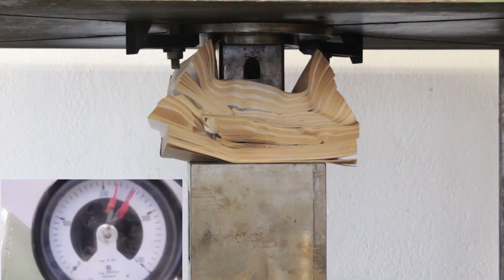Experiment | The Crusher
experiment lithium batteries vs 200 ton hydraulic press the crusher